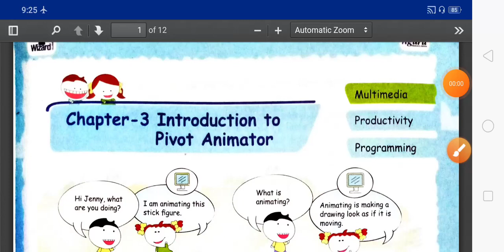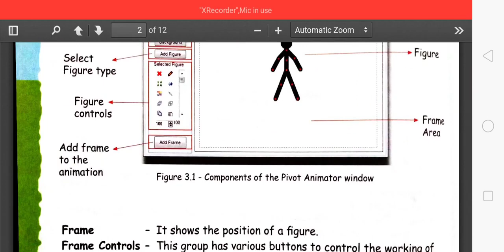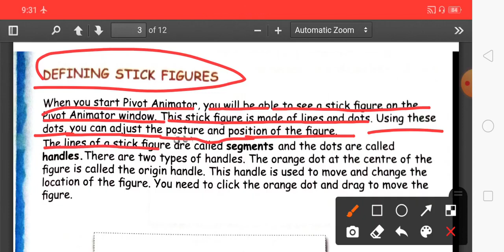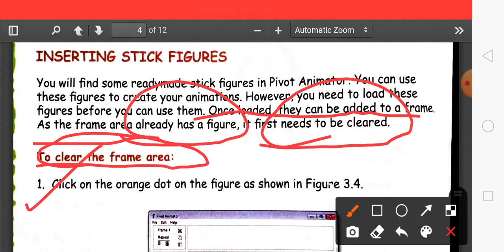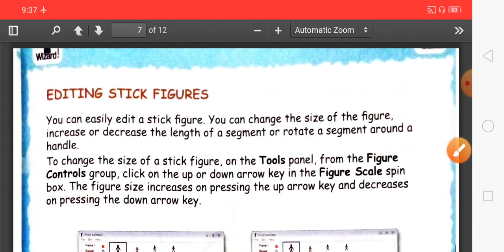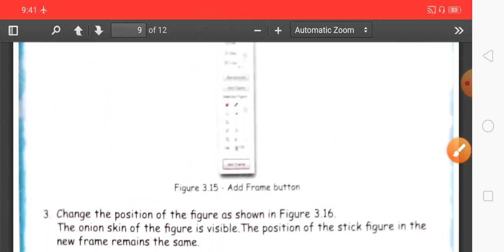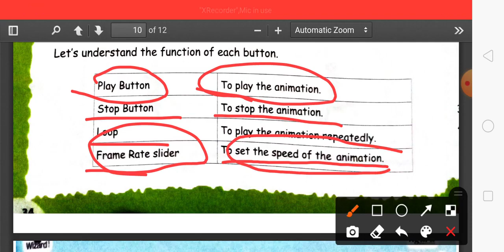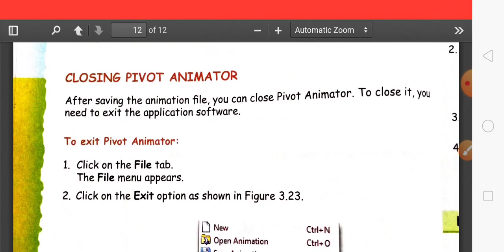Class 3 Computer Chapter 3 Introduction to Pivot Animator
By Sujeet Jha